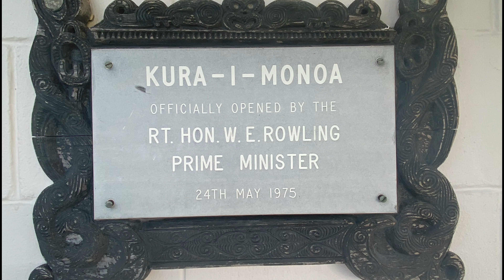Nga Marae o Tauranga Moana WHAREROA